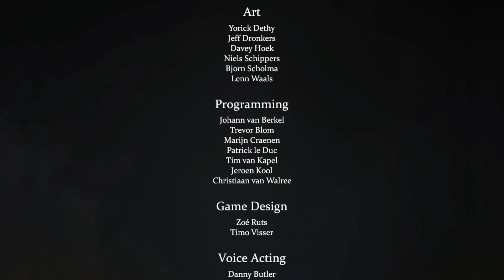Adam's Venture Origins - THIS GAME IS 19 CENTS ON THE PS STORE